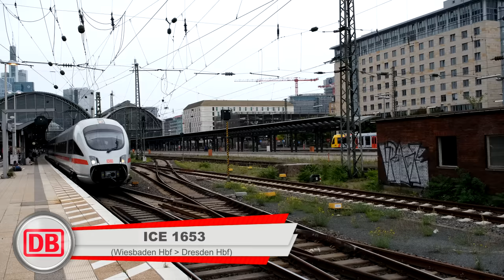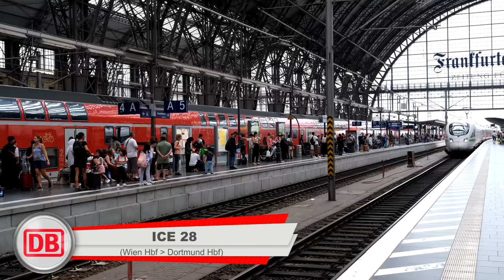Züge Frankfurt (Main) Hbf ● 24.08.2023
Verkehr in zug station Frankfurt am Main Hbf am 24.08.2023.

Frankfurt (Main) Hauptbahnhof ist der größte Bahnhof in Frankfurt am Main. Mit täglich etwa 493.000 Reisenden ist er nach dem Hamburger Hauptbahnhof der am zweitstärksten frequentierte Fernbahnhof in Deutschland. Der 1888 als „Centralbahnhof Frankfurt“ eröffnete Kopfbahnhof gehört zu den 21 Bahnhöfen der höchsten Preisklasse von DB Station&Service und zählt zur 2018 von DB Netz eingeführten Kategorie der Metropolbahnhöfe. Aufgrund seiner zentralen Lage bezeichnet ihn die Deutsche Bahn AG als wichtigste Verkehrsdrehscheibe im deutschen Zugverkehr.(quelle: wikipedia)

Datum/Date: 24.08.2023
Zeit/Time: 12:40 - 16:30
Ort/Location: Frankfurt am Main Hbf (Deutschland/Germany)

Danke fürs ansehen!